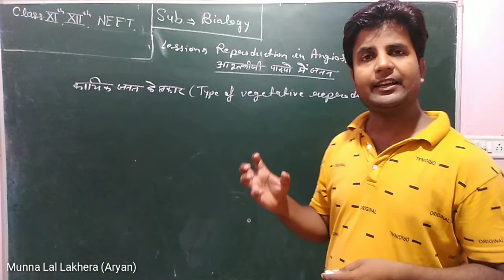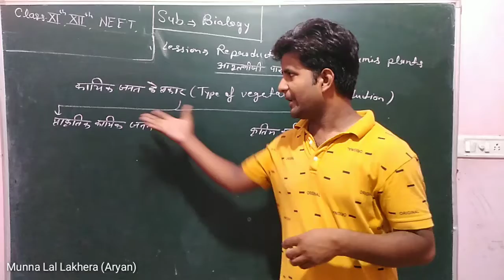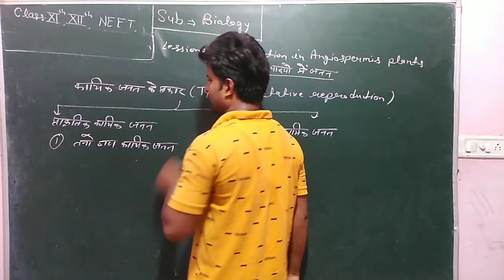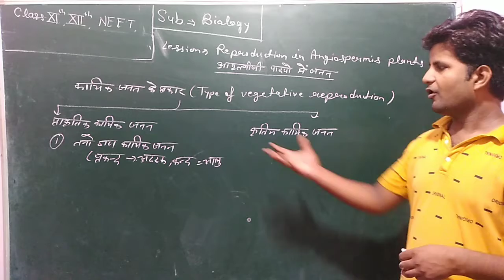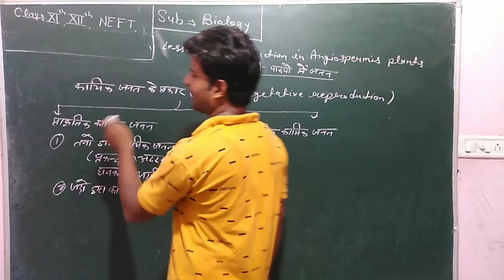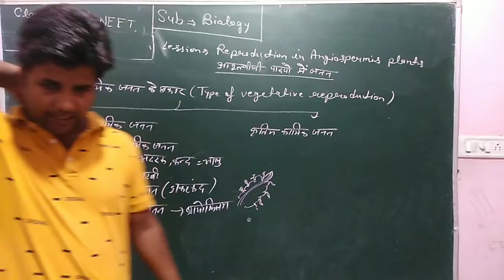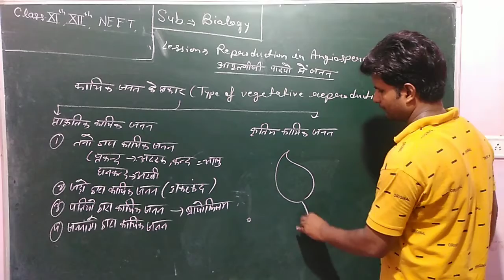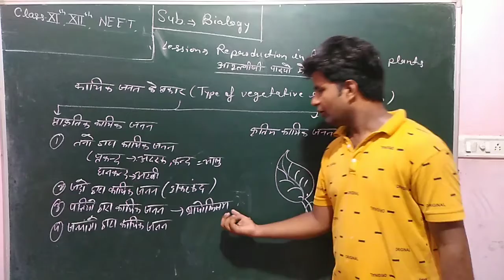कायिक जनन के प्रकार TYPE OF VEGETATIVE REPRODUCTION , kayik Janan ke prakar